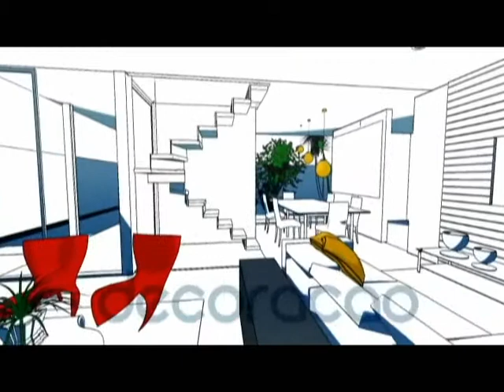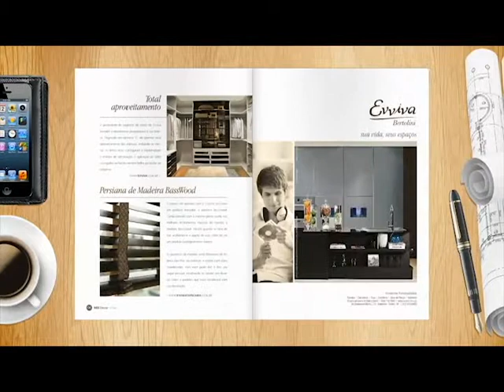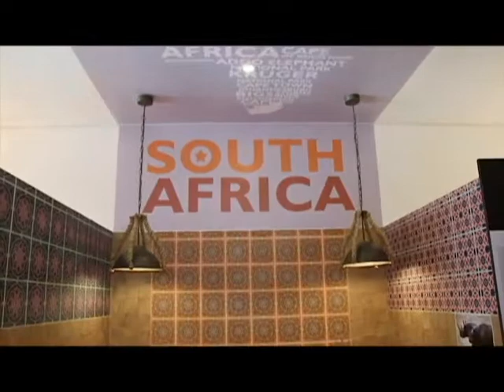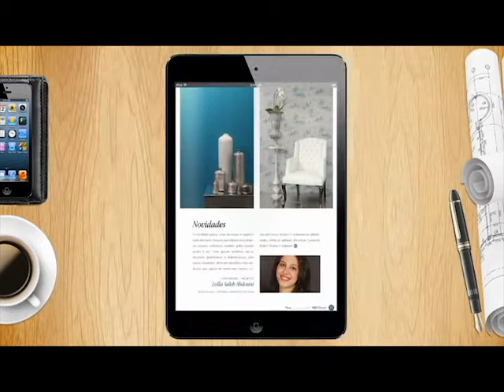pgm 516 08 01 2015 x264